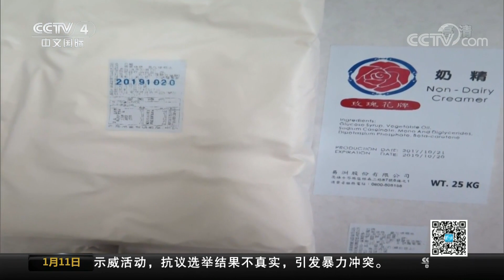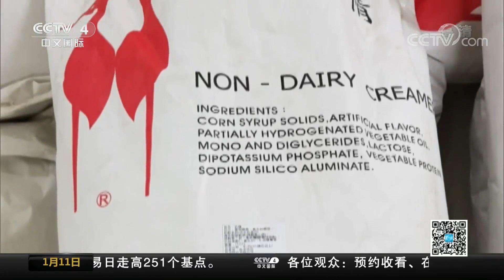[中国新闻] 高雄：过期奶精改标再卖 2.5吨流入市面 | CCTV中文国际